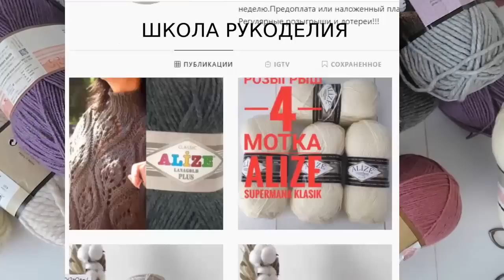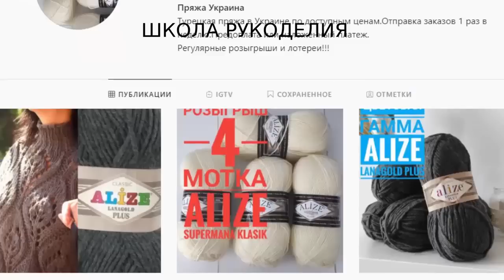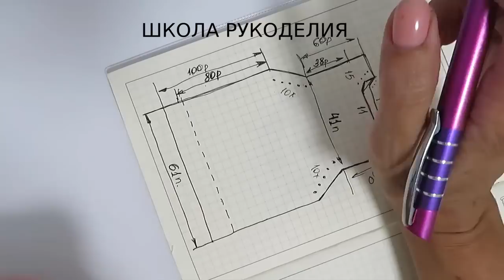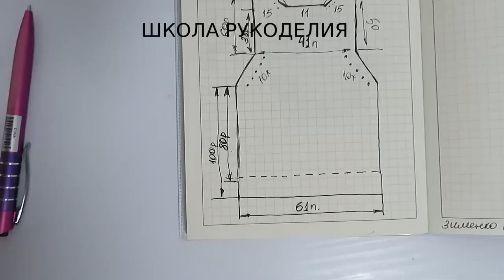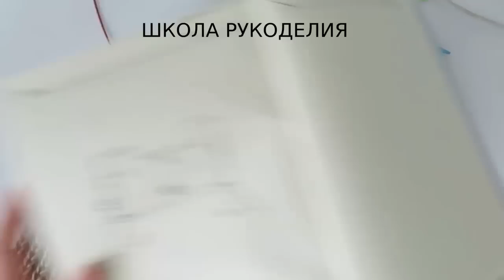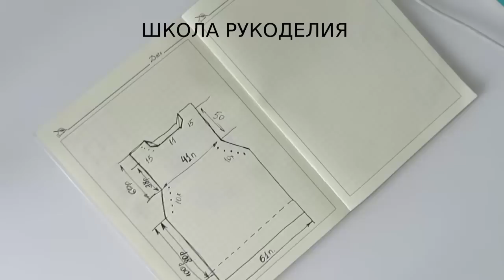ИДЕАЛЬНЫЙ ЖИЛЕТ ДЛЯ НАЧИНАЮЩИХ.ТОП, ТУНИКА,МАЙКА,ЖИЛЕТ И ПЛАТЬЕ ПО ОДНОМУ МАСТЕР-КЛАССУ. зимние вещи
КАК БЫСТРО ПОСЧИТАТЬ КОЛЛИЧЕСТВО ПЕТЕЛЬ

зимние вещи процессы вязание летнее вязание летняя майка .стильный топ спицами. женская майка